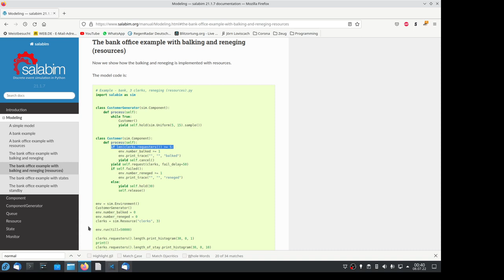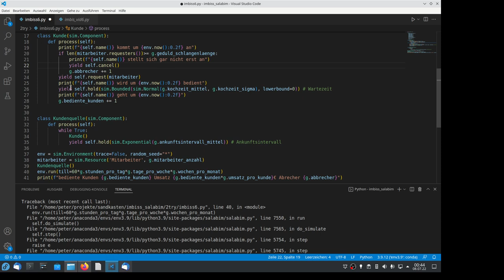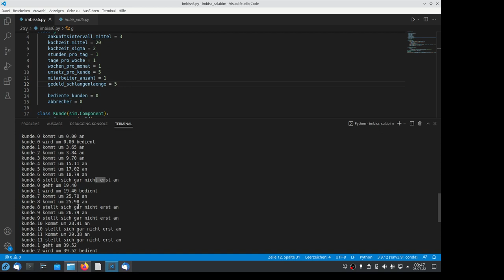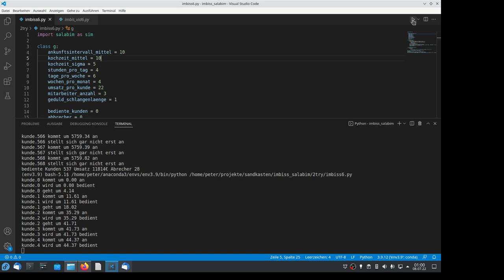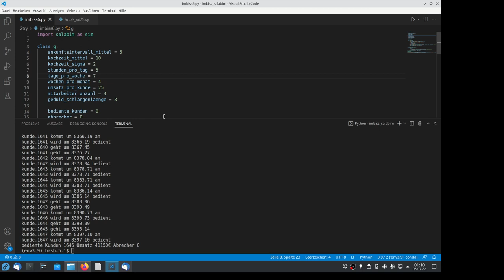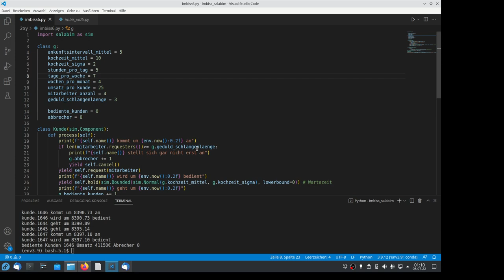Imbiss Simulation mit Python und Salabim Teil 6 oh, das ist mir zu voll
Tag 6 im Imbiss "grande petit". Wenn schon viele Menschen warten stell ich mich gar nicht erst an. Abbrecher in Zahlen. Ein Hinweis auf zu langsame Küche oder zu wenig Mitarbeiter?